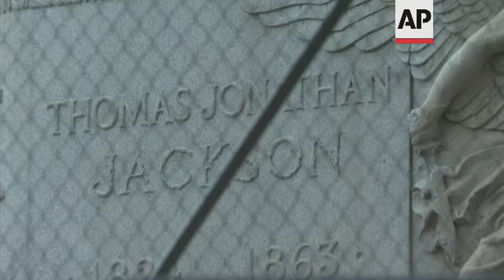Charlottesville removes "Stonewall" Jackson statue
(10 Jul 2021) Confederate Gen. Robert E. Lee came down first, followed by the officer he once called his right arm.
Hundreds crowded the streets of Charlottesville, Virginia, on Saturday to cheer as workers removed statues of Lee and Gen. Thomas "Stonewall" Jackson from two downtown parks.
The moves came nearly four years after a deadly clash between white supremacists and leftwing activists left one protester dead.
Pastor Marvin Morgan of the Sojourners United Church of Christ in Charlottesville said he was happy to be on hand for what he called a "historic moment."
"To fight a war, win the war, and then to erect a memorial to those who led the enemy troops," he said.
"That makes no sense whatsoever, except we be reminded of the ignorance of racism itself."
As he watched the truck pass, Morgan said he hoped other things of the past would be discarded.
"I pray that we also recognize the need to have our racial and cultural biases to also be placed somewhere on the garbage heap," he said.
"Because there's no place for that in the communities where we live. People aren't going to tolerate it anymore."